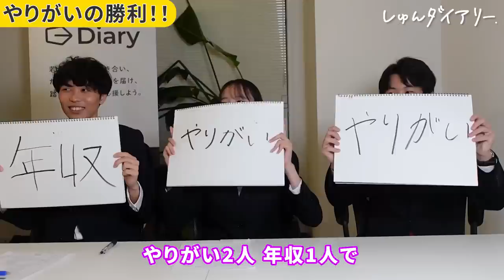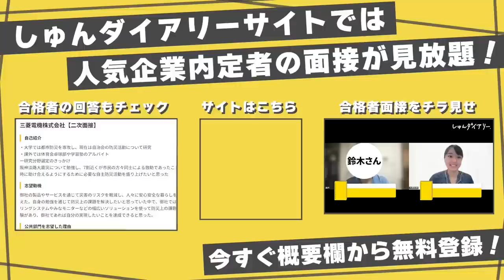【大喧嘩】年収VSやりがい 徹底討論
👇しゅんダイアリーLINEはこちら！

～～今日の動画～～
ディスカッション企画の第2弾！
前回の「ベンチャーVS大手」に引き続き、今回のテーマは「新卒で重視すべきはどっち？～年収VSやりがい～」です！
※どちらか一方を重視すべきということではなく、どちらも重要だということは前提です！

【内容】
0:00 ダイジェスト
0:12 オープニング
1:06 年収派プレゼン
2:32 やりがい派プレゼン
4:07 テーマ①お金は後からじゃだめ？
7:11 テーマ②モチベーションはお金か？やりがいか？
8:49 テーマ③相対評価と絶対評価
11:27 結果発表
13:33 セカニチからメッセージ
14:24 しゅんダイアリーからメッセージ
14:59 本当に伝えたいこと